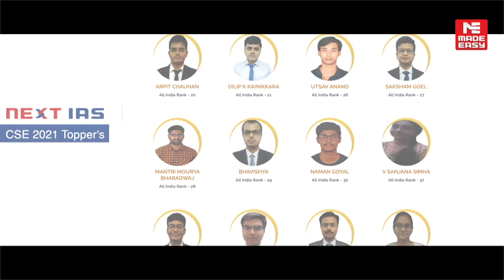Wrapping up 2022 in 2 Minutes | Building Legacy Year on Year | MADE EASY Group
While we head towards year 2023, It is always good to go in to a time lapse and witness what all we have achieved and how we have been a part of the change. MADE EASY (A name turned in to brand) since past 2 decades has been setting up and achieving the goals year on year.

As we enter new year 2023 we wanted to share a few glimpses of what all we have achieved in the past year. 2022 was a phenomenal year where MADE EASY lived up to its legacy once again by producing the top rankers in ESE 2022 and GATE 2022. Also, was an year where MADE EASY School bagged multiple awards and recognitions. Not only that our guiding light B. Singh Sir (Ex.IES), CMD, MADE EASY Group was invited in the felicitation ceremony of CSE 2021 toppers by the Madhya Pradesh government to motivate and guide the students with his far sighted vision , then there were lot of renowned personalities who have joined MADE EASY Group and the story continues .

With this we can say that we were a part of the change and able to contribute to the society by spreading the light of education.

We welcome 2023 and again we are on our way to make it a tremendous year.

MADE EASY Group wishes everyone a very Happy and Prosperous New Year 2023. We wish all your dreams come true.